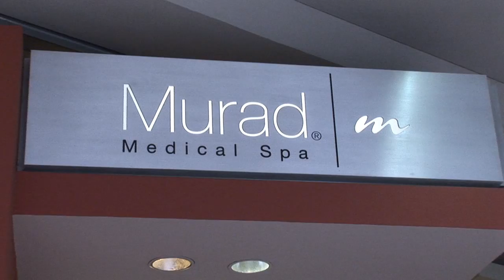See Jane Run - Dr. Howard Murad Week: (Webisode 4)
More About Murad